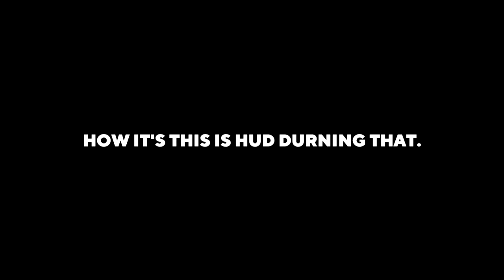[SM64 Short] I What i Hud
Discord Tag:
Mariostar236THVYTP#9854